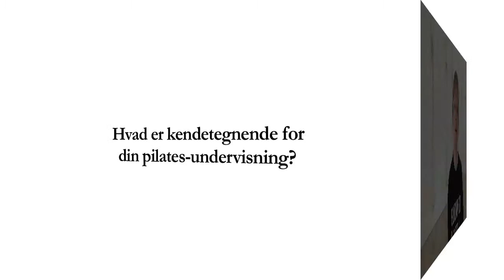Pilates uddannelsen - reklamespot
Produceret for 2Wellness